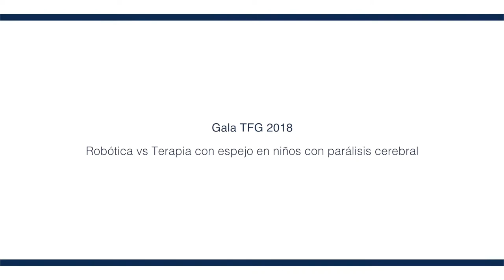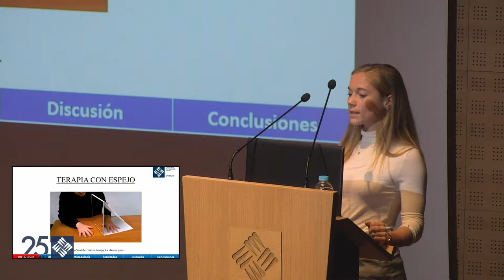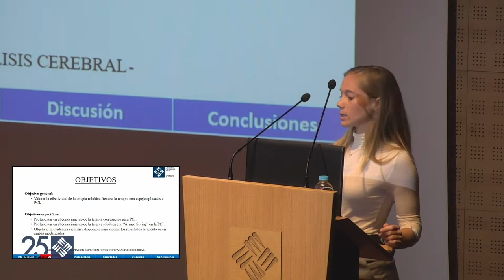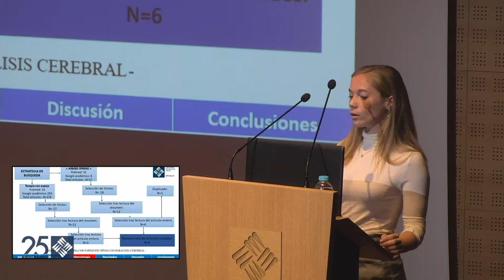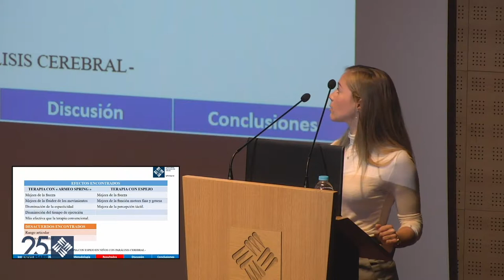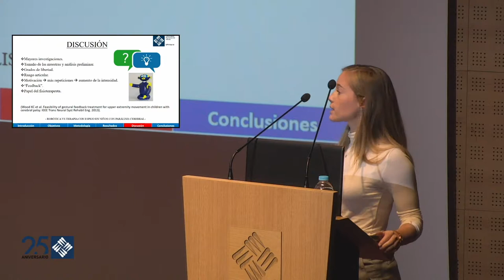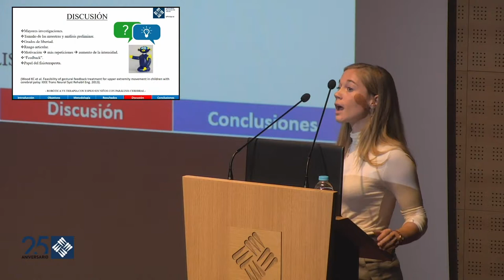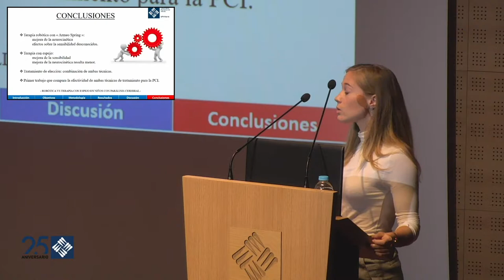Gala TFG 2018. Robótica vs terapia con espejo en niños con parálisis cerebral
Robótica vs terapia con espejo en niños con parálisis cerebral